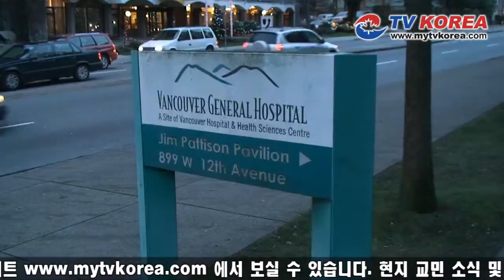20101218 TVKOREA 로컬뉴스 수술대기 시간 늘어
- 캐나다 전지역 선택 수술대기 시간 늘어
- 평균 18주 이상으로 알려졌다
- 1993년에 비해 대기시간은 96% 늘어났다
- 더 많은 돈을 지불하고 있지만 적시에 치료를 제공하는데 실패